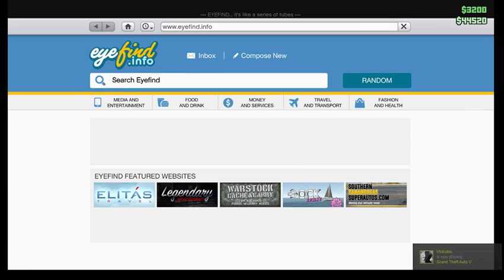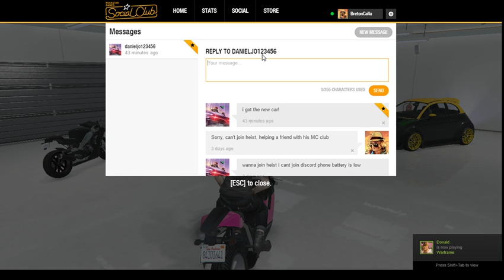GTAO Part 1 with Friends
Some GTAO with friends